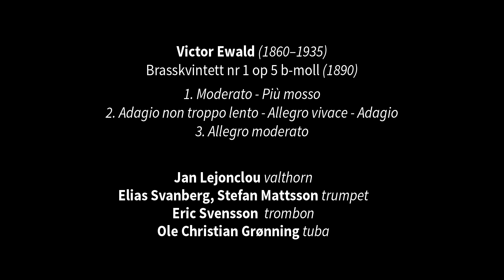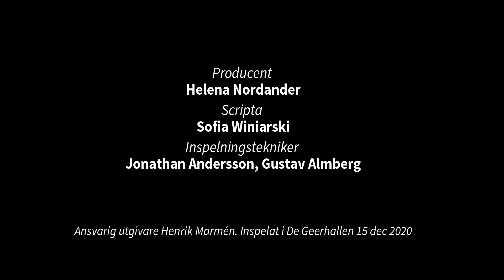Victor Ewald: Brass Quintet No. 1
Musiker ur SONs brass:
Jan Lejonclou valthorn
Elias Svanberg, Stefan Mattsson trumpet

Eric Svensson  trombon
Ole Christian Grønning tuba

Victor Ewald (1860–1935)

Brasskvintett nr 1 op 5 b-moll (1890)
1. Moderato - Più mosso
2. Adagio non troppo lento - Allegro vivace - Adagio
3. Allegro moderato

Inspelat i De Geerhallen Norrköping 15 december 2020